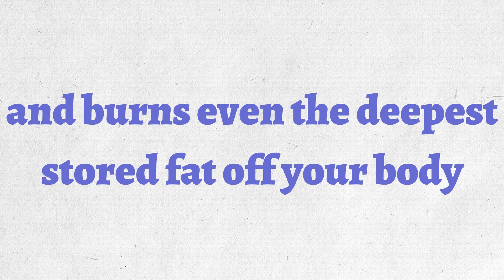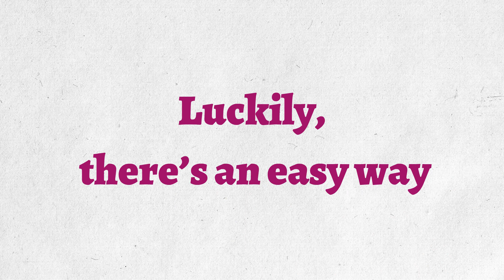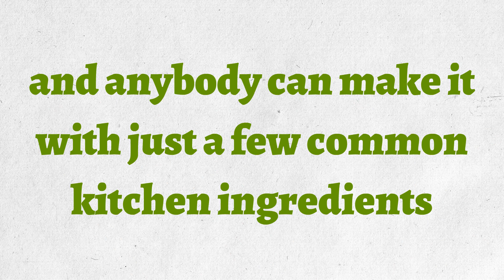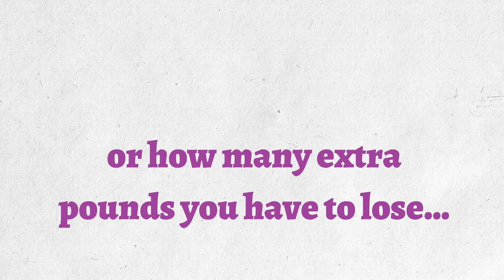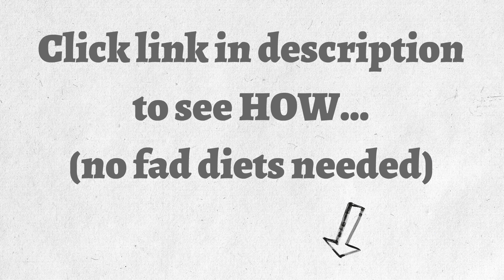How To Lose Belly Fat Faster | Fat-burning Hormones | Melted 57 lbs away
NEW Harvard Study: Do THIS To Get Rid Of Deep Belly Fat

A recent discovery from Harvard Medical School has uncovered a strange hormone inside your body that when activated, kills food cravings, supports healthy blood sugar level, and burns even the deepest stored fat off your body.

It’s so powerful — in one shocking study people increased their fat-burning capacity by up to 481%.

Luckily, there’s an easy way to activate this powerful fat-burning hormone in your body for as little as 10 seconds a day…

And it just takes 1 cup of this ancient purple tonic every morning.

Best of all, it’s doctor-recommended… and anybody can make it with just a few common kitchen ingredients.

A 46-yr-old mom of 3 from Virginia, Linda, drank 1 cup of this purple tonic every morning and lost 57 lbs in less than 10 weeks.

And this works no matter how old you are or how many extra pounds you have to lose… Because even a 65-yr-old grandma lost 72 lbs with this secret.

Now, over thousands of men and women are losing up to 7.8 lbs in a week… simply by drinking this delicious purple tonic every morning.

To your good health